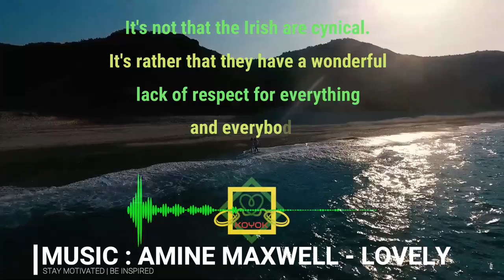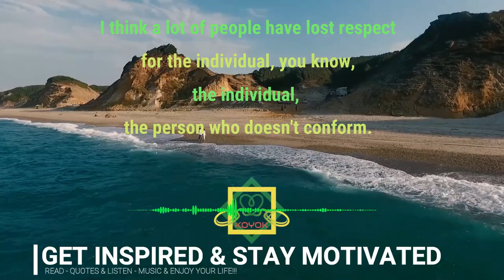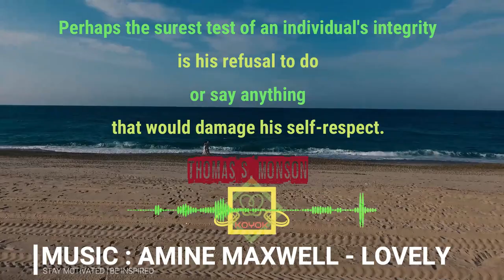RESPECT QUOTES (Part 7) | AMINE MAXWELL - LOVELY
Video Information :
Videographer: Fikret Ceylan
Video : Drone Footage Of A Couple Holding Hands Walking In The Beach
Video by Fikret Ceylan from Pexels